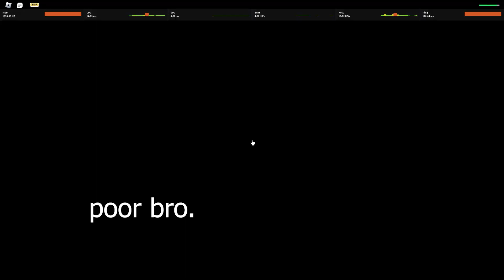[GPO] MERA IS BROKEN IN BATTLE ROYALE